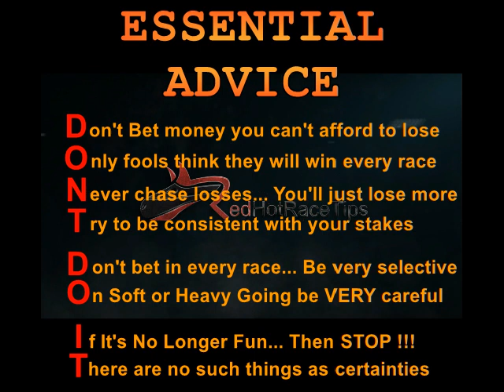Horse Racing Tips Today… 30/12/17 Newbury races NAP from RedHotRaceTips.co.uk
Horse Racing Tips for Newbury on the 30th December 2017 can certainly be available in many websites...

But only are able to provide a COST-FREE In-Depth Assessment of over 1,000 statistics for Every Horse in Every Race, Every Single Day across the UK & Ireland...

Find LIVE updates of the very latest info by...

Everything is completely colour coded for “at a glance” statistical assessment...

But you are able to drill down for more extensive analysis of each and every race, when compared with what is available elsewhere.

Furthermore, data are adjusted live to include Market Moves, Going changes & other variable factors...

Without a doubt, this is not the type of vague and irrelevant Racing Tips for Newbury in December you receive from nearly all TV pundits and newspaper Tipsters, which plays directly into the bookmakers grasp.

Instead, this is definitely the professional level analysis which will ultimately help you overcome the UK bookmakers with your horse race betting at Newbury and any other course.

Yes, Pricewise tips in the Racing Post & Hugh Taylor tips on At The Races are definitely a lot better than most…

But for the very best and FREE Newbury horse racing tips today, Mr Gamble and RedHotRaceTips are the combination you're looking for.

It doesn’t make a difference whether it’s today's racing tips for Newbury on the 30th December 2017 or you need 2018 Cheltenham Tips, 2018 Royal Ascot tips, 2018 Grand National tips or something else…

We aren't offering up generalised opinions or day old data... We will provide you with the UP TO THE MINUTE INFO you must have to succeed.

On top of that, these are FREE horse racing Tips !